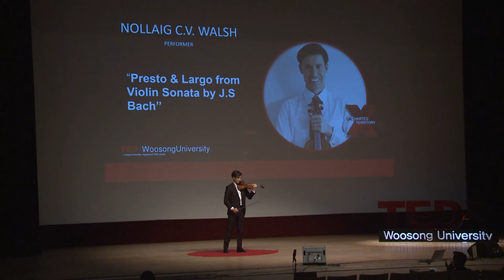Violin Performance: Presto & Largo by J.S Bach | Nollaig C.V. Walsh | TEDxWoosongUniversity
Although written around 1720, the Presto and Largo are a staple in the repertoire of any classical violinist due to their beauty, difficulty and interpretive potential.

The Presto, Italian for 'quickly,' is an incessant barrage of scales and arpeggios more reminiscent of organ music from start to finish. However, within this hailstorm of notes from a violinist's flying fingers, the waves of changing rhythms and harmonies takes the listener on a unique sonic ride.

The Largo, Italian for 'slowly,' is a sumptuous melodic journey through an array of reflective moods and emotions. The violinist accompanies himself by playing two, three, and four notes simultaneously to add harmonic depth to the melody. An atmosphere of vulnerability and humility leaves the listener in a quiet and contemplative state.
 Irish-Guyanese-Canadian-Korean, Nollaig Chandra Vedan Walsh, is a multi-talented, multicultural, multi-lingual, multi-national. He is a violinist trained in the classical western tradition and holds a Bachelor of Music in violin performance. His formal musical education began at age three, continued in an arts high school and in his undergraduate studies in Canada and conservatories in Korea. He has toured Canada with the National Youth Orchestra, played in festival orchestras in
Texas, Quebec and British Columbia, and played in orchestras in Seoul.
Nollaig is an English language educator who holds a Master's in TESOL. He has more than two decades of work experience in the
Republic of Korea. He has lectured at the university level for 17 years. His decade-long association with the Educational Broadcasting System has spawned many television programmes which were broadcast nationwide via satellite and are now available online. This talk was given at a TEDx event using the TED conference format but independently organized by a local community.